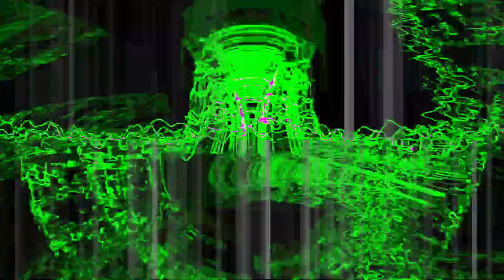[EPILEPSY WARNING] Movie 24 01 18 02h56m15s